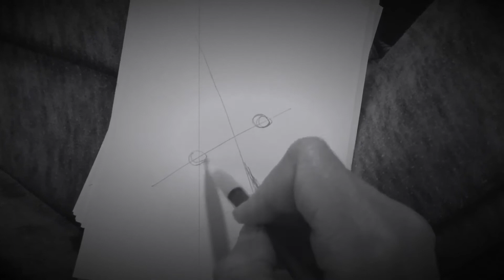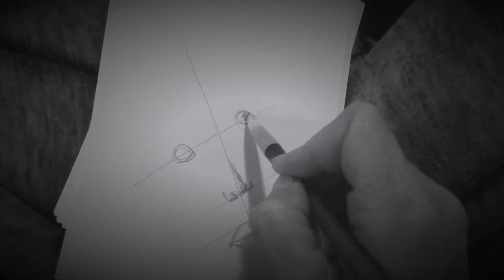Moms CAN (and should) Make Time For Art! A Whimsical Portrait Tutorial (ish)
Art. While watching Mindy with the teens. Make time
For your art WHENEVER you can. No excuses!!